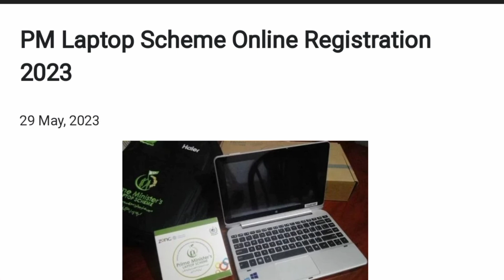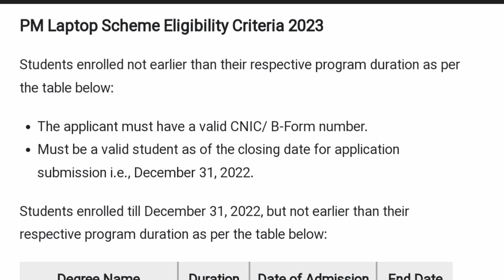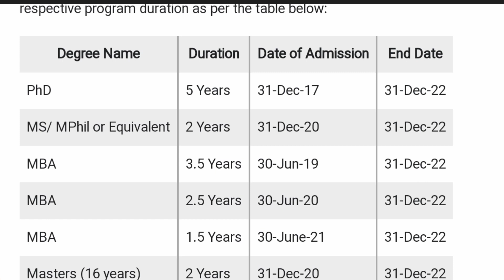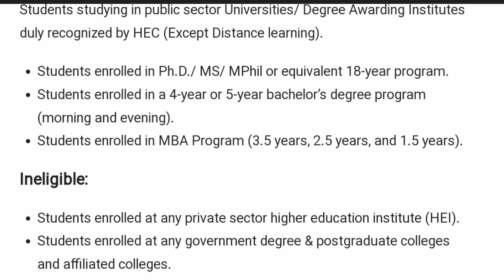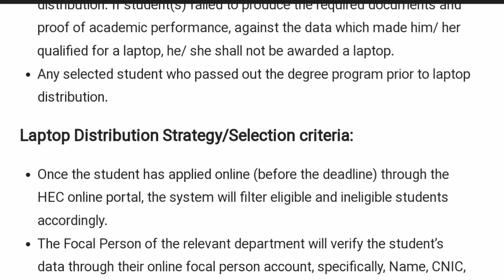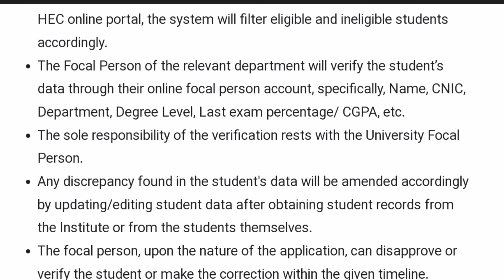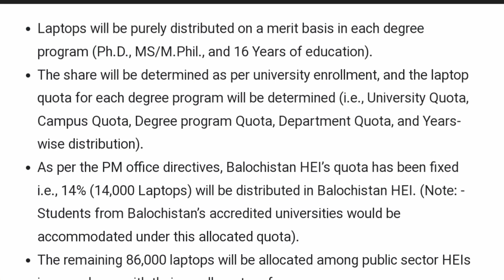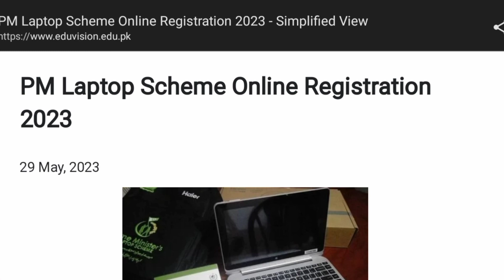PM Laptop Scheme 2023 || Eligibility Criteria || Distribution Strategy || Selection Criteria